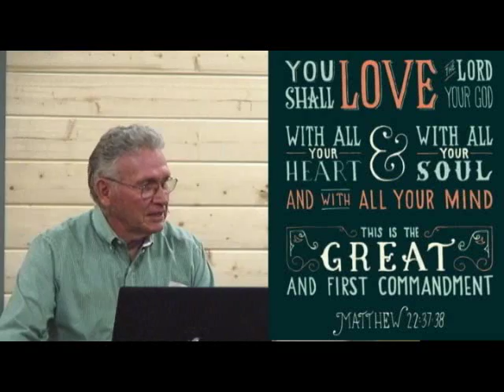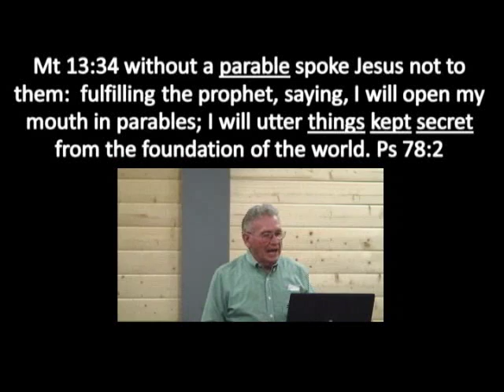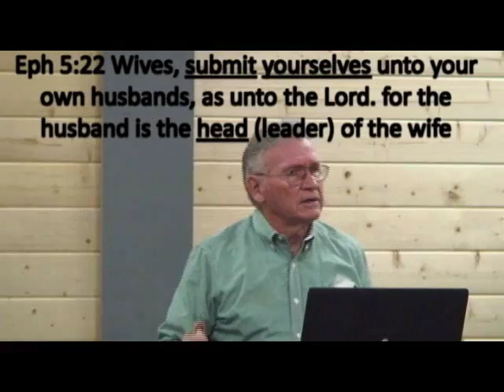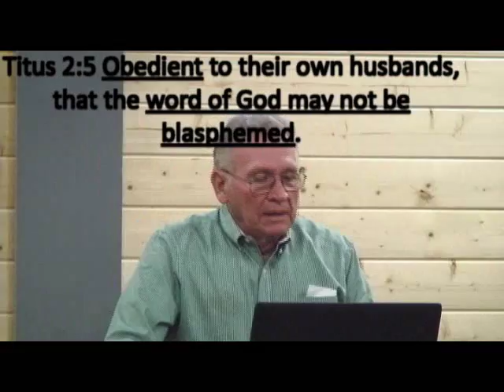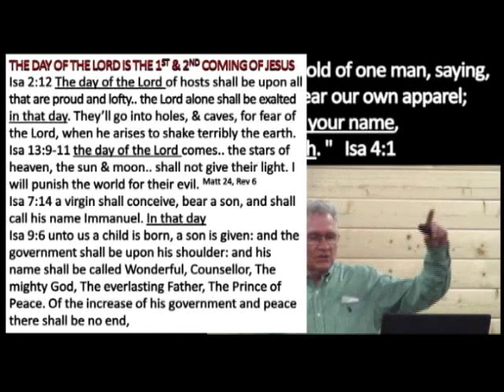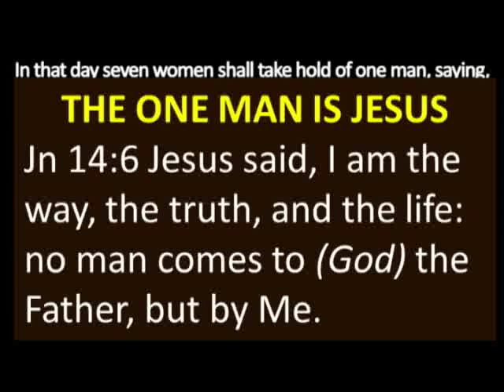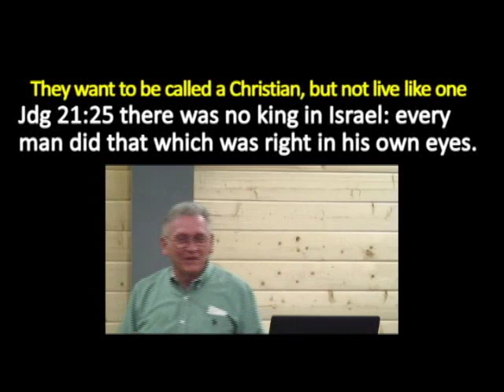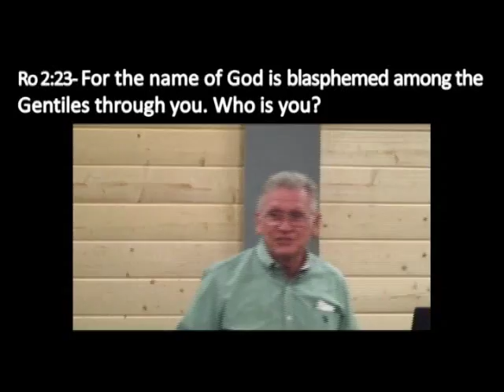Tackling the First and Greatest Commandment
07/03/2016. Lesson #1 in Tackling the First and Greatest Commandment series.